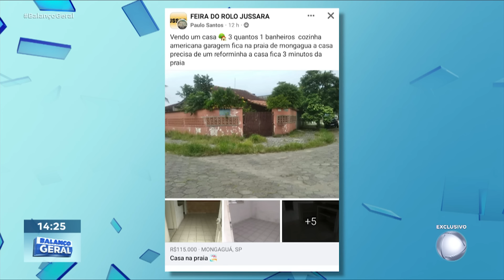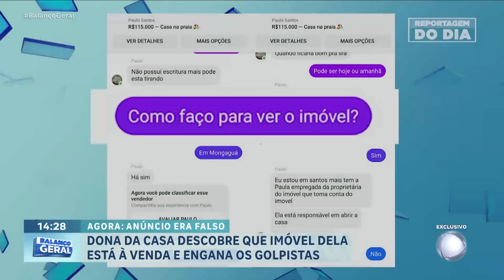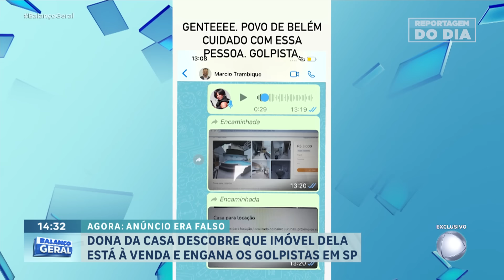Reportagem do Dia: Dona de casa descobre que imóvel está à venda e engana golpistas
Uma mulher descobriu que criminosos tinham colocado sua casa no litoral de São Paulo à venda por R$ 115 mil e enganou os golpistas. A mulher entrou em contato com eles para conhecer o imóvel e chegou com a polícia. A mulher conversou com a equipe do Balanço Geral e detalhou como tudo aconteceu.